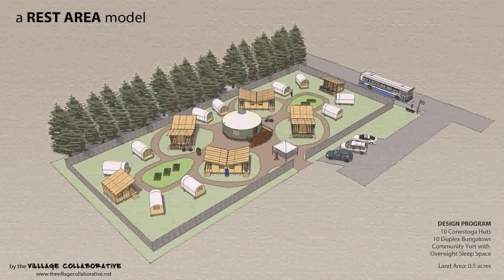Buy Car NY 5% DP